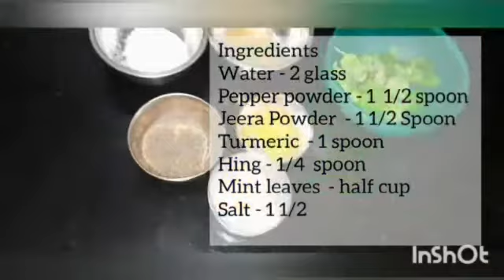| Mint & Pepper Tea | Best health Drink | Home Remedy | Immunity Booster | Good for cold and Cough |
|In this video we sharing lots of information about Health care| Home Remedy | immunity Booster | Best Tea | Mint & Pepper Tea | Good for health |
Best Drink for present Situation |

...MINT & PEPPER TEA ...

INGREDIENTS

• TURMERIC - 1 SPOON
• HING - 1/4 SPOON
• MINT - HALF CUP